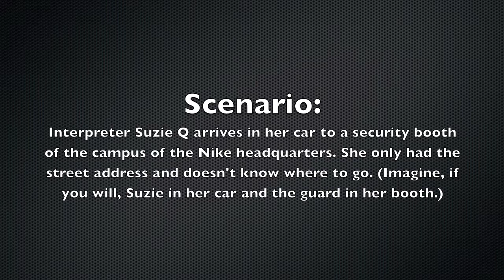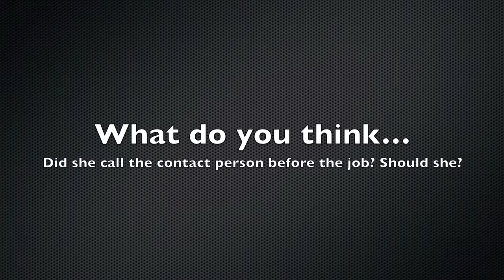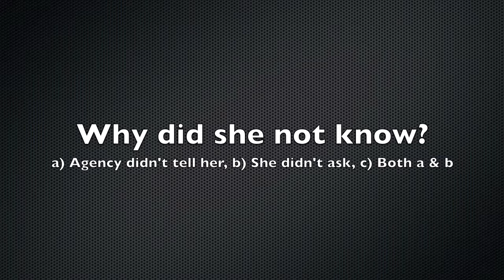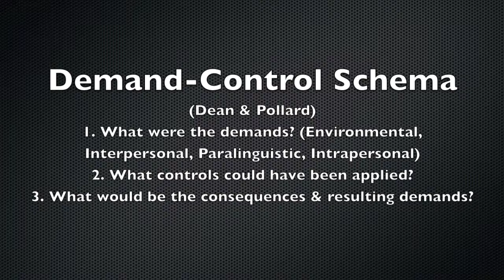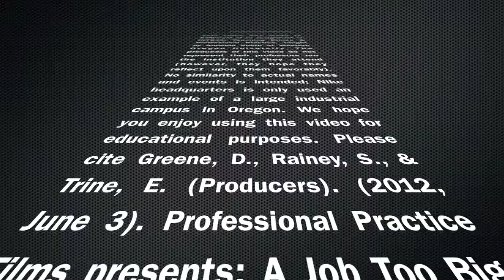Professonal Practice Films presents "A Job Too Big"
An educational video produced during graduate studies in Interpreting and Teaching Interpreting at Western Oregon University. Daniel Greene, Stacey Rainey, and Erin Trine collaborated on this project to teach interpreters about getting the assignment details necessary for them to get to a job on time, especially when it is on a large campus.